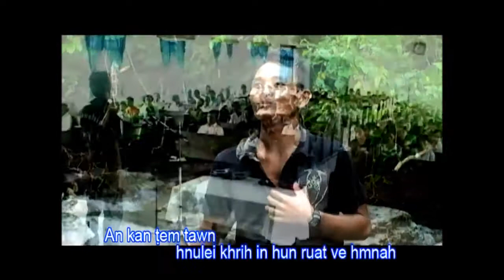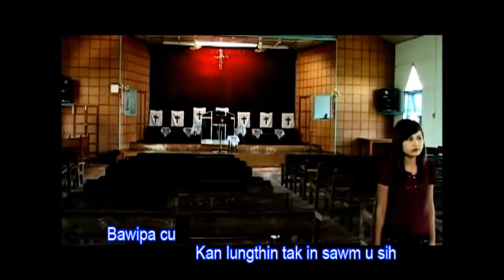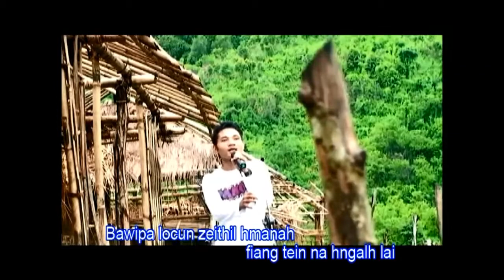03. Sawm Than Usih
A Tlaumi Tuufa